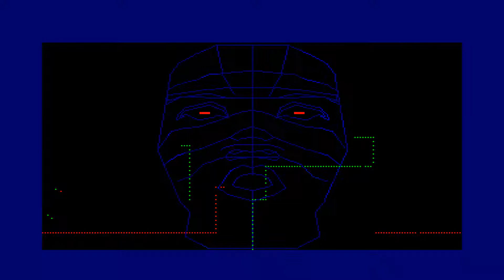The Wrath of the MCPC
This is my Amstrad CPCRetroDev 2021 entry!
The contest rules only admit 20 seconds of trailer / demo video, so here it goes.
This is for the pure BASIC category. It does not contain any machine code: